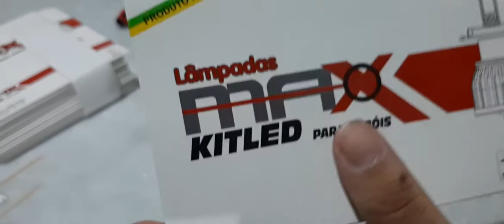Super Led 10.000 Lumens . Feito no Brasil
Exclusividade . Unico super led feito no Brasil com garantia de 1 ano e Potencia real Declarada .

Potencia 5.600 Lumens / Lampada
Cor 6500K
Voltagem  12v/24v

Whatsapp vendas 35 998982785